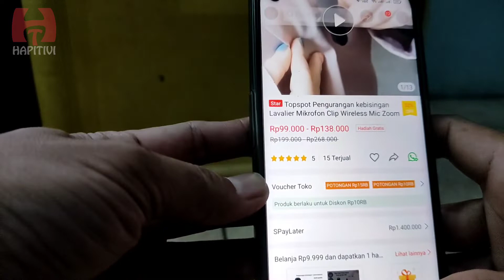unboxing dan review mic wireless murah 99000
review mic wireless murah